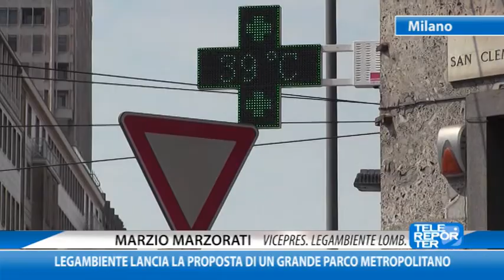Legambiente lancia la proposta di un grande parco metropolitano